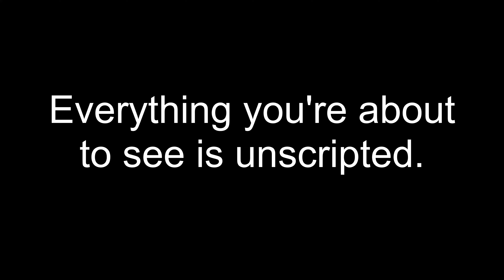Not Me (Official Music Video)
THIS IS THE THIRD SONG OF "Forgive" THE NEW EP BY MDfashionco!
YES I'M ON ALL STREAMING SERVICES JUST TYPE IN MDFASHIONCO INTO EVERYTHING

Lyrics-
(Verse 1)
It’s not me looking at your pics
For the third time this week
And it’s not me looking at your fits
and it’s not me taking a peek
It’s not me checking your story
Seconds after it goes up
And it’s not me asking who’s Rory
Right after saying what’s up

(Chorus)
I’m not
I don’t
I’m not

(Verse 2)
It’s not me sending you TikTok’s
Of endless relationship moods
And it’s not me not giving up
When you post other dudes
And it’s not me giving you a lot
Of attention that I give for free
And I’m definitely not in shock
Coz I’m getting PTSD

(Chorus)
I’m not
I don’t
I’m not

(Verse 3)
I don’t wanna be a passenger princess
And I don’t wanna wear that dress
I don’t mind paying my own rent
And I’m not afraid of commitment
I don’t want you to say good morning
Every Single Day
Coz I’ve been alone for a while
And I’m perfectly fine that way

(Chorus)
I don’t
I wont
I don’t
And I wont, Period!